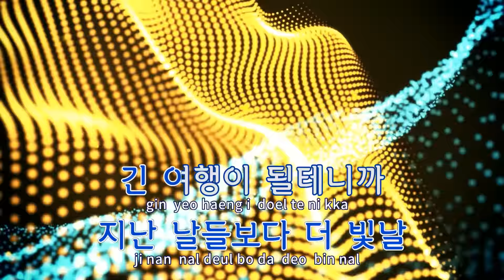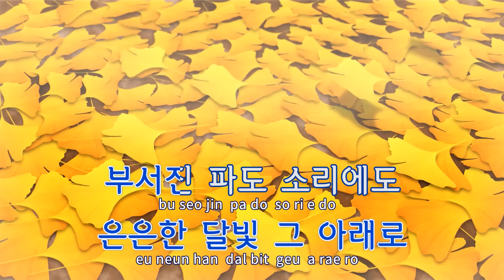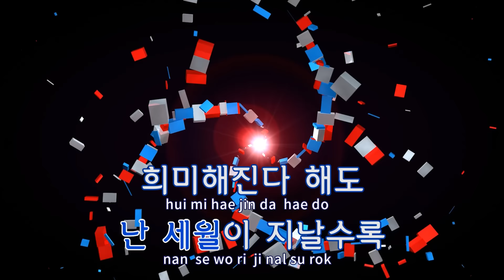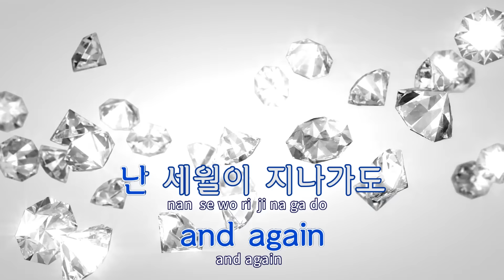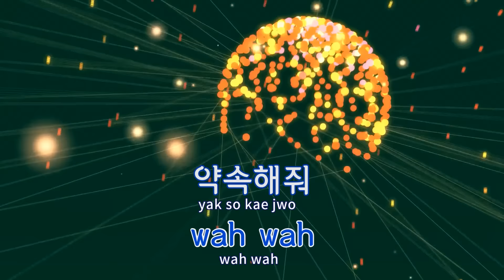[TJ노래방] 그여름(0805) - 소녀시대 / TJ Karaoke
그여름(0805)  --  소녀시대